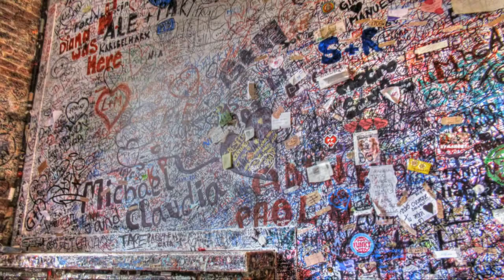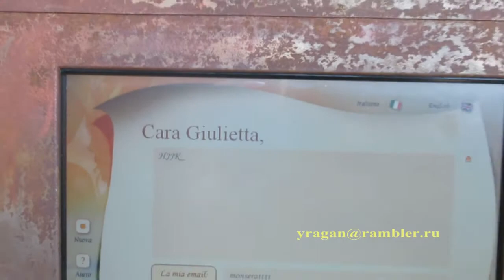Дом Джульетты Верона путешествуем с Ларуссия